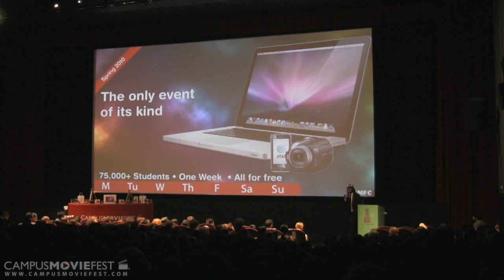Judah Friedlander Highlights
Judah Friedlander (30 Rock) hosts the Campus MovieFest 2010 Northern Regional Grand Finale in the SVA Theatre in New York City.

Created by CMF Luminaries at CMF Central in 2011 as part of Campus MovieFest, the world's largest student film festival.

Judah Friedlander Highlights Cast & Crew :
Abe Mohammadione - Captain
with